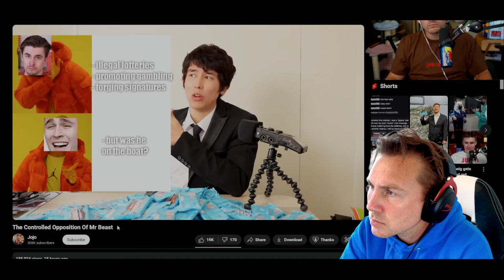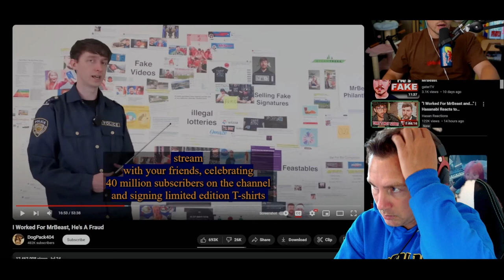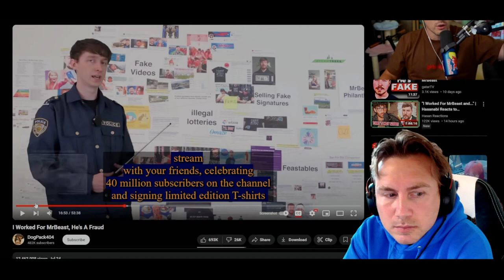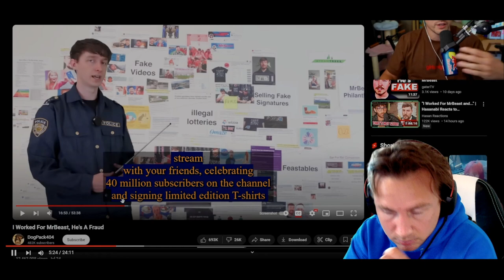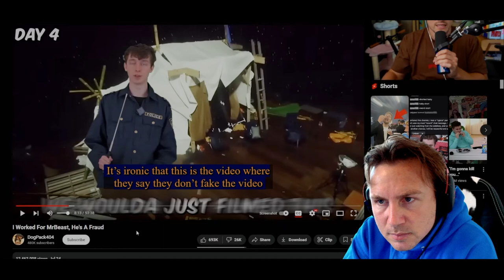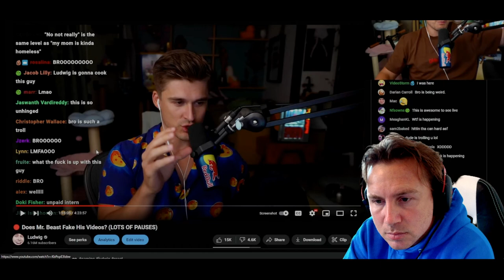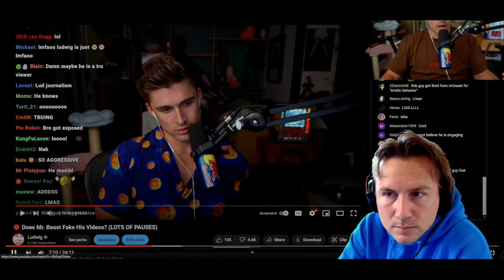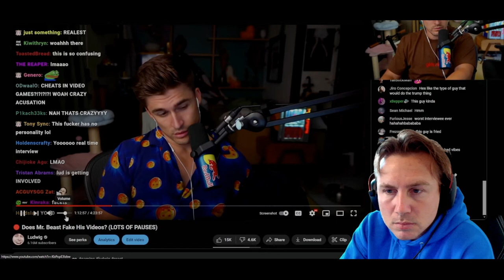LUDWIG | MR BEAST CORRUPTION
ludwig given is comedic answers and hes sligtly more honest with the Mr Beast corruption due to other you tubers heavily keeping him accountable.